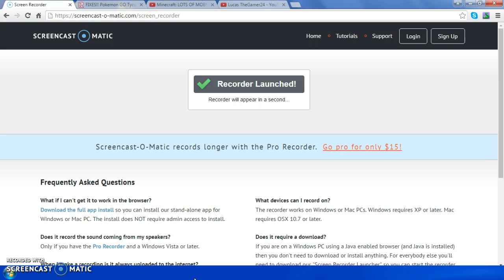Pvz ep 4 ()so cold() (1-6 to half of 1-7)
Hello people!! This is my first video of half a wave.